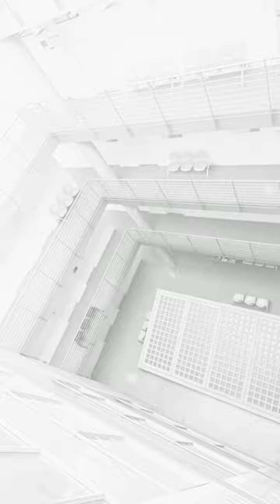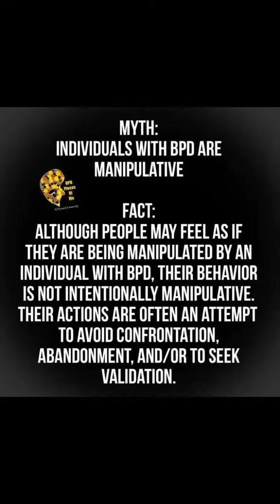White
♫ Kanye West - Bad News
Made with Flipagram